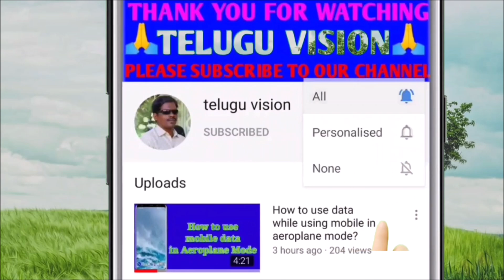Navigating the Samsung Galaxy Watch 6 Classic: A Guide for Visually Challenged Users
మిత్రులందరికీ నమస్కారము. మీ అందరి కోసము మీ తెలుగు విజన్ మరొక ఆశక్తికరమైన వీడియో ను తెచ్చింది. టాక్ బ్యాక్ సహాయముతో సామ్సంగ్ గెలాక్సీ వాచ్ ఆరు క్లాసిక్ ను ఎలా ఉపయోగించవచ్చు? అందులోని కొన్ని ముఖ్యమైన ఆప్ లను గురించి  ఈ వీడియో ద్వారా తెలుసుకోవచ్చు.